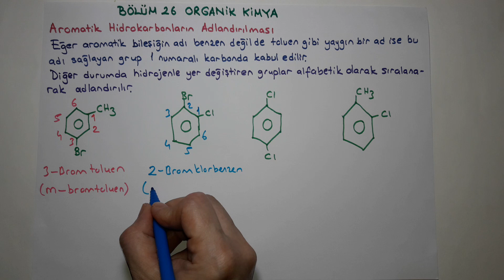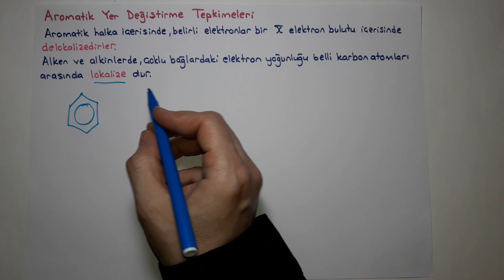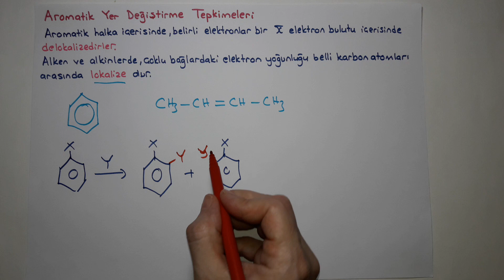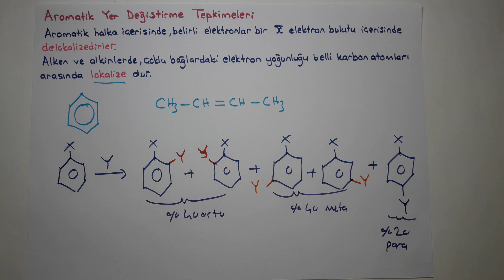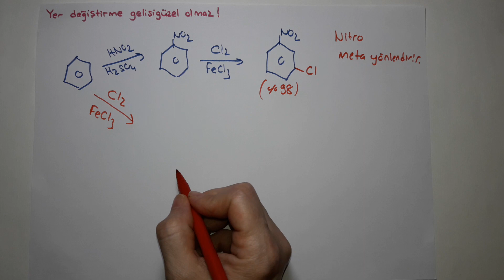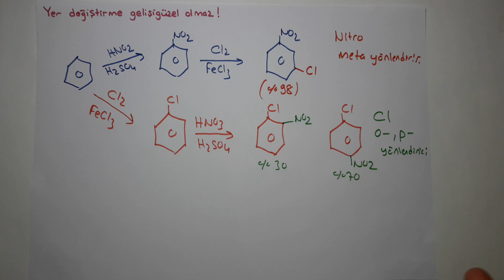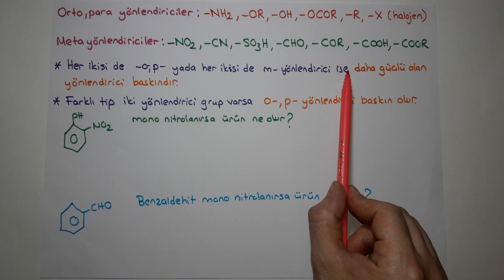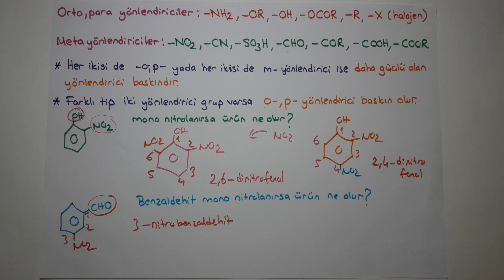GENEL KİMYA 2-Bölüm 26/Organik Kimya/ Aromatik Hidrokarbonlar 2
14- Aromatik Hidrokarbonlar 2 (Aromatic Hydrocarbons)
1. Aromatik Hidrokarbonların Adlandırılması (Naming Aromatic Hydrocarbons).
2. Aromatik Hidrokarbonların Kullanım Alanları (Uses of Aromatic Hydrocarbons).
3. Aromatik Yer Değiştirme Tepkimeleri (aromatic substitution reactions).
4. Delokalize elektronlar, lokalize elektronlar (delocalized electrons, localized electrons).
5. Yer değiştirme gelişigüzel olmaz.
6. Orto-, para- yönlendiriciler (ortho para directing groups).
7. Meta- yönlendiriciler (meta directing groups).
8. Örnekler.